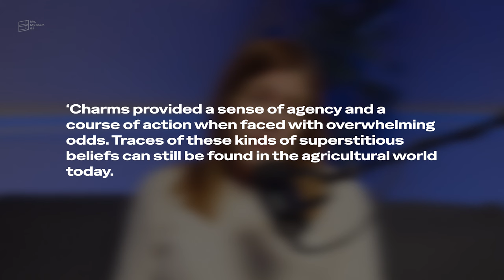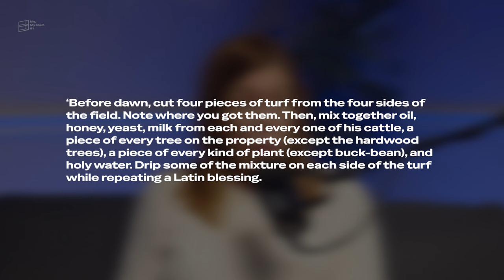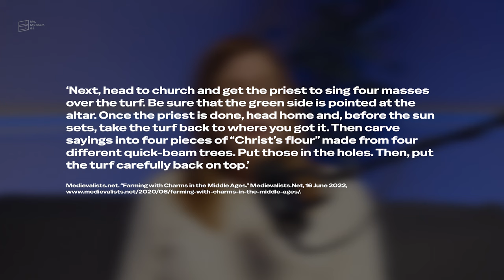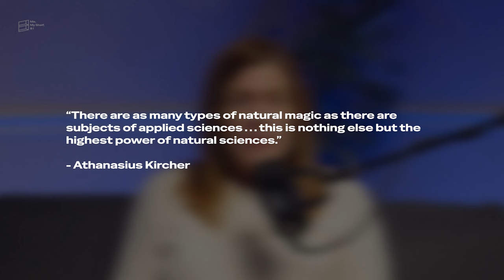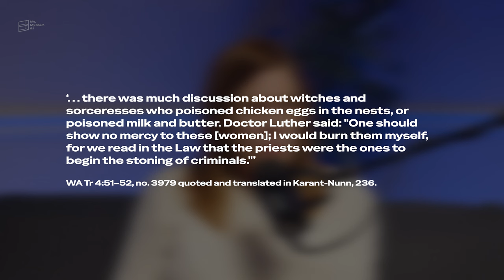Me, My Shelf, & I - Seer Stones: Post-Biblical Folk Magic | S1E3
In this episode, Jennifer, Sarah, and Zach take us through the history of folk magic through post-biblical times. Throughout this 6 part series, Me, My Shelf, & I will tackle and refute claims about the seer stones head-on using facts from the historical narrative.

Timestamps:
(00:00) Introduction
(03:40) The fall of Rome and why it changed culture
(06:12) The Beginning of the Dark Ages–A totally different world
(11:59) The Cunning Folk in Britain
(22:49) The Crusades
(26:47) The Inquisition
(29:14) The Renaissance
(24:05) WitchTrials
(39:59) Enlightenment 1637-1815 and 1st Great Awakening
(50:00) Joseph Smith’s time and culture
(59:32) Conclusion